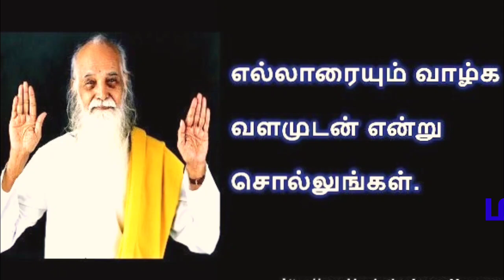மனவளக்கலை தொகுப்பு மூன்று